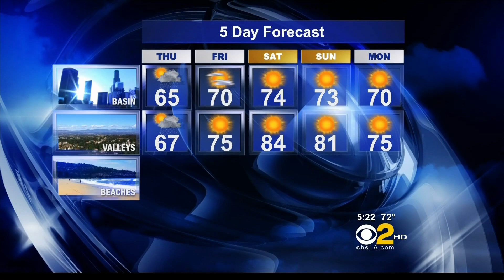Jackie Johnson 2012/04/25 CBS2 HD; Camo dress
Jackie Johnson, Los Angeles TV Weathercaster on CBS/KCAL. Air date: April 25, 2012, news show on CBS2.

Worst dress ever.